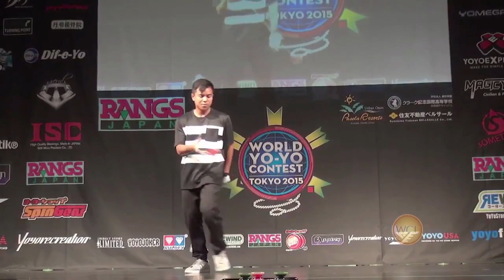Ben Conde on Windy City LIVE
Ben Conde performs on Windy City LIVE and teaches Ryan, Val, and Ji some yo-yo tricks.